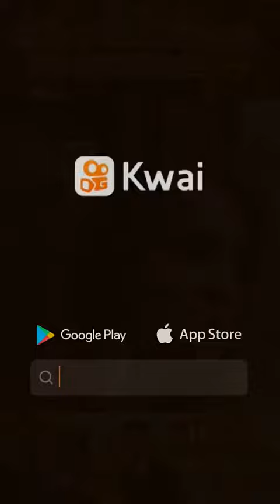18 de noviembre de 2021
TuMix_:kwaitelevision novela parati serie 😍